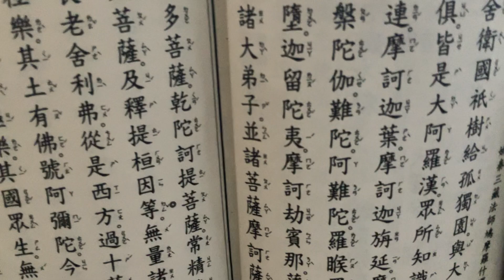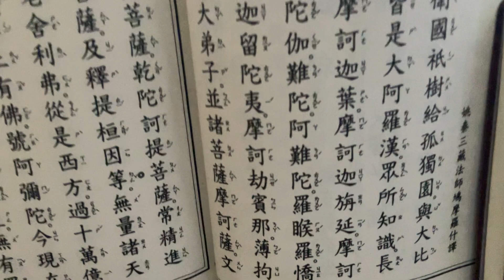阿彌陀佛12